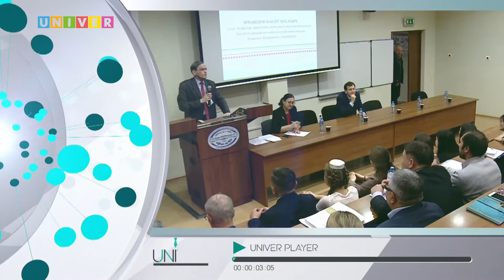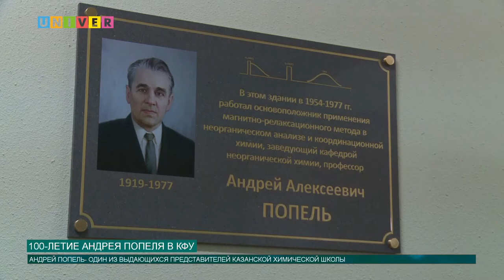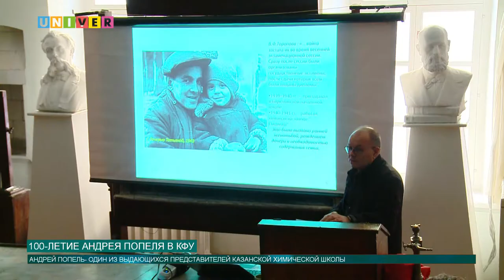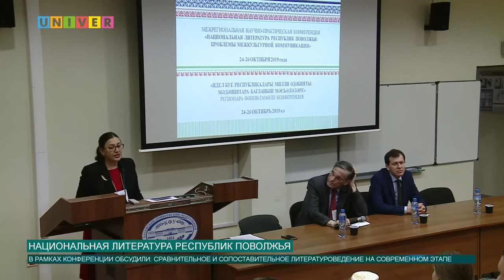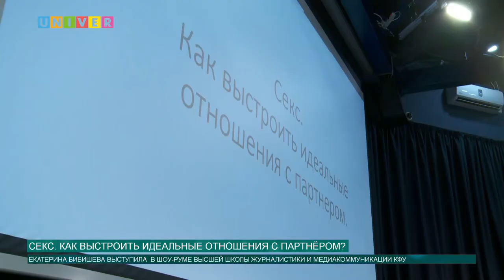Новости КФУ от 25.10.2019